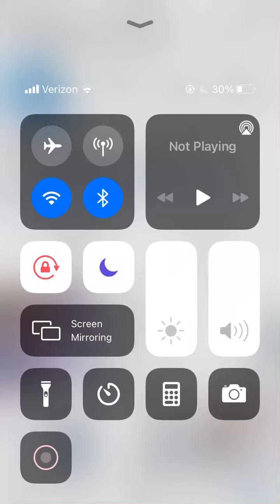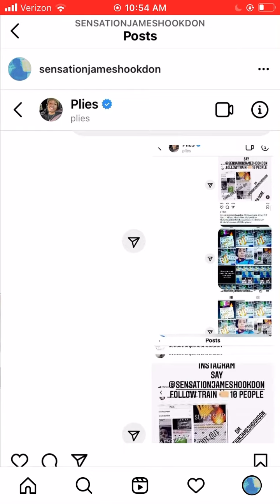SENSATION JAMES EXPLAINS WHY PLIES IS A GIMMICK